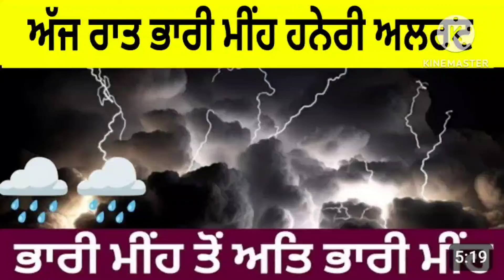9 ਸਿਤੰਬਰ ਦੇ ਮੌਸਮ ਦਾ ਹਾਲ ਮੀਂਹ ਹਨੇਰੀ ਪੰਜਾਬ ਵਿੱਚ Punjab Weather Today